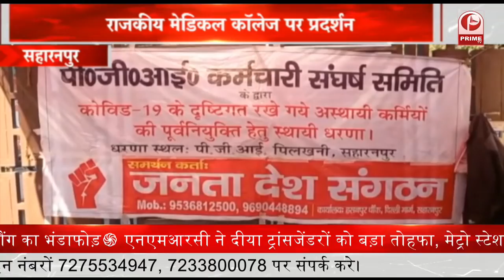शहर की सड़को पर फैली गंदगी उड़ा रही स्वच्छ भारत मिशन की धज्जियां || Prime Tv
1-ऑल इंडिया डीजी कॉन्फ्रेंस का आखिरी दिन आज, पीएम मोदी करेंगे संबोधित
2-दिल्ली की हवा अब भी 'बहुत खराब' स्थिति में, AQI 387 पहुंचा
3-आंध्र प्रदेश में भारी बारिश का असर, दक्षिण मध्य रेलवे ने 7 ट्रेनें रद्द कीं, कई डायवर्ट हुई
4-जूनियर वर्ल्ड कप में हिस्सा लेने भारत आई पाक हॉकी टीम, भुवनेश्वर में होगी स्पर्धा
5-भारत-न्यूजीलैंड के बीच कोलकाता में तीसरा T-20 मैच आज, सीरीज में 2-0 से आगे है इंडिया